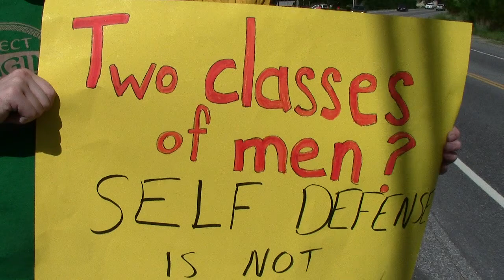Inmates Stare Longingly Out Window | Activists Sign Wave Outside of Jail Pt 4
Sunday, June 15th 2014 - 3:30pm - Every Sunday before "Social Sundays", activists in Keene gather outside the Cheshire County House of Corrections (AKA "Keene Spiritual Retreat") to wave at the people caged inside. They hold signs of peace while cars drive by and prisoners peer out their windows. Activist Rich Paul is currently incarcerated there awaiting trial for a "Violation of Probation" charge. This activism is quick and easy -- taking only about 30 minutes total, but has a huge impact on the prisoners inside. This is the only live entertainment they get, and the messages of peace and "No victim, no crime" reminds them that while their bodies may be caged, their consciences can be clear. Free all peaceful people!